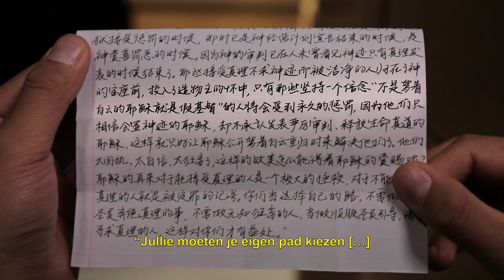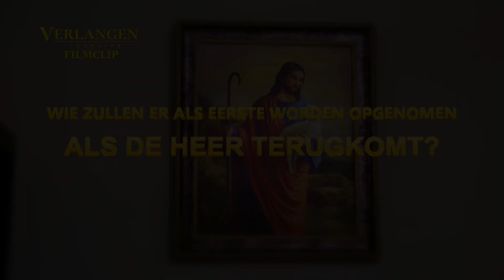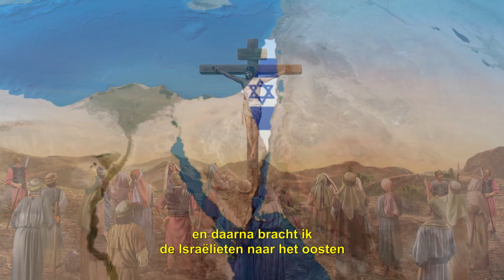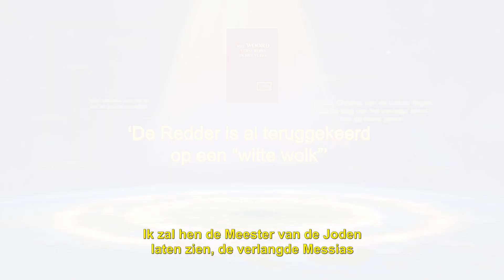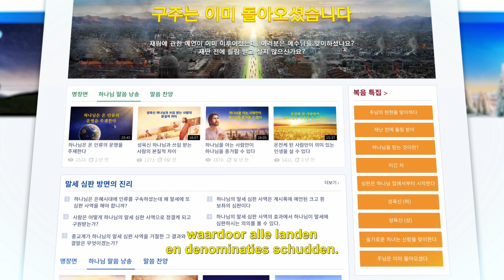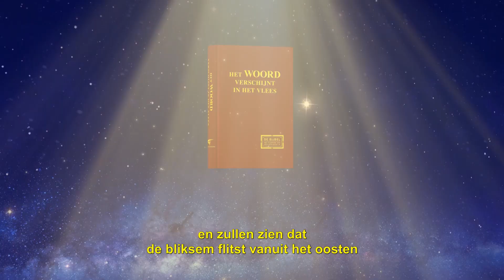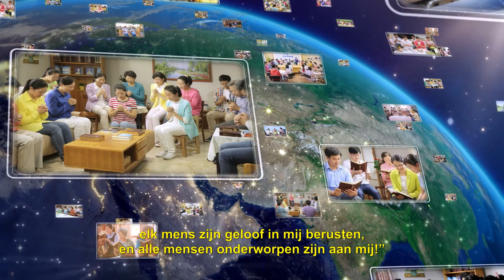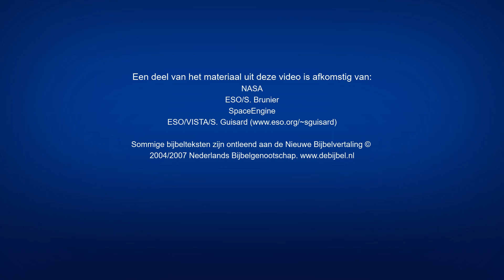Kerkfilm | Wie zullen er als eerste worden opgenomen als de Heer terugkomt? (Uitgelicht fragment)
Veel gelovigen geloven dat als ze maar genoeg offers brengen, veel moeite doen en hard werken, ze als een van de eersten zullen worden opgenomen. Maar is dit gebaseerd op de woorden van de Heer? De Heer Jezus zei: “Vele eersten zullen de laatsten zijn en vele laatsten de eersten” ( Matteüs 19:30). “Mijn schapen luisteren naar mijn stem …” (Johannes 10:27). Het is duidelijk dat de vraag of iemand wel of niet kan worden opgenomen, ervan af hangt of hij de stem van de Heer hoort. Zij die Zijn stem als eerste horen en Zijn verschijning en werk accepteren, zijn de wijze maagden. Zij zullen als eersten worden opgenomen.